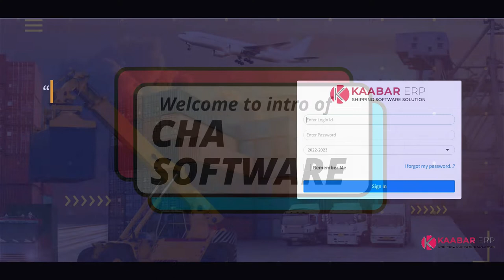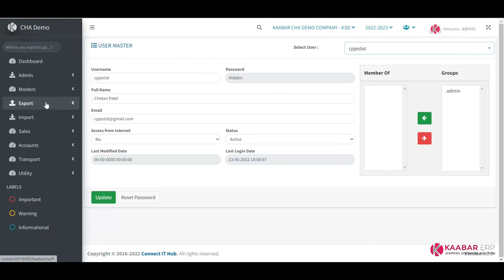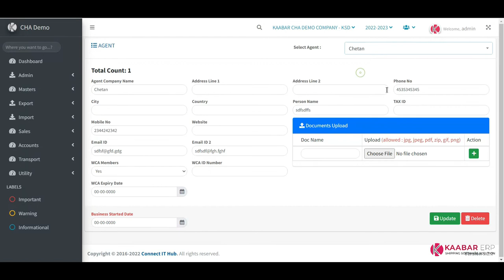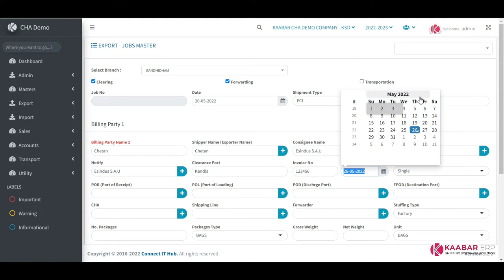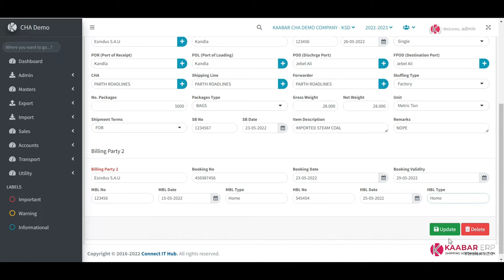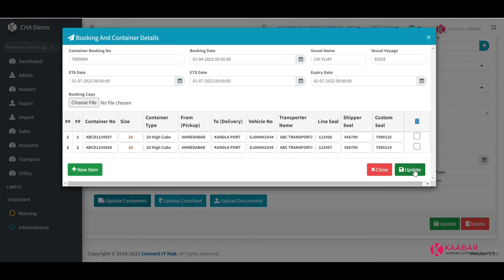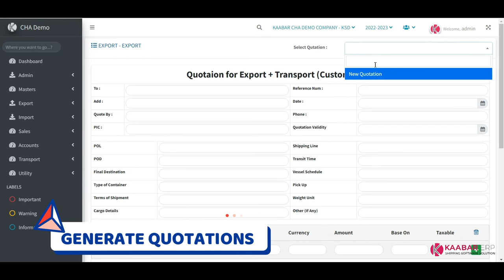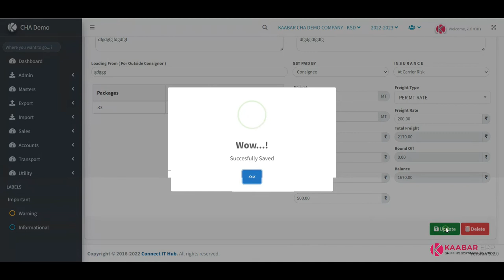Custom House Agent Management Software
Cloud Based Software For CHA Operations
Key Features
Jobs ( Import - Export )
Jobwise Documents ( Import - Export )
Jobwise Cost sheet ( Sales / Purchase )
Generate Quotations ( Import - Export )
Generate BL
Jobwise DSR Report
Jobwise Sales Billing ( GST / NON GST / Forex )
Manual Sales Billing ( GST / NON GST / Forex )